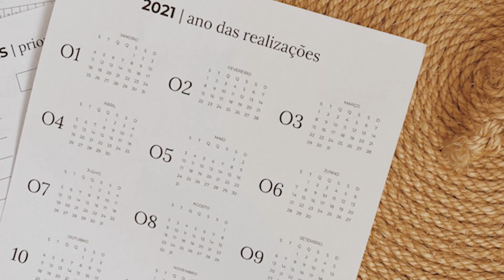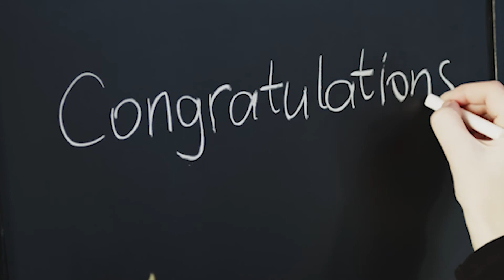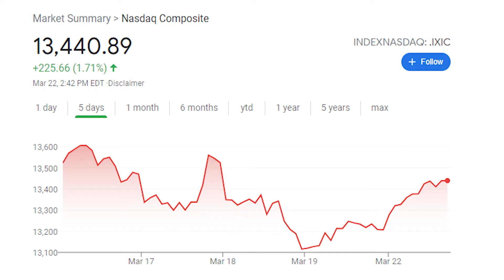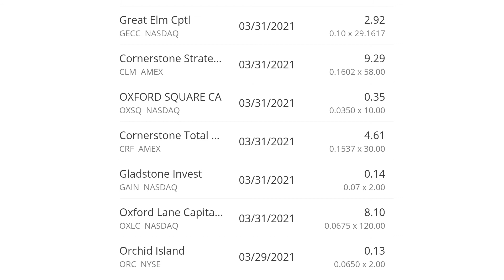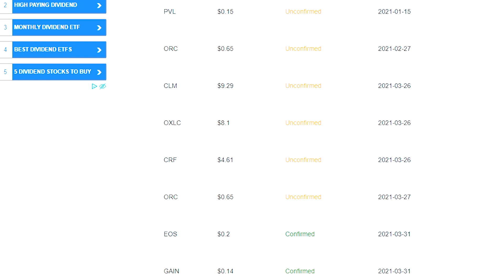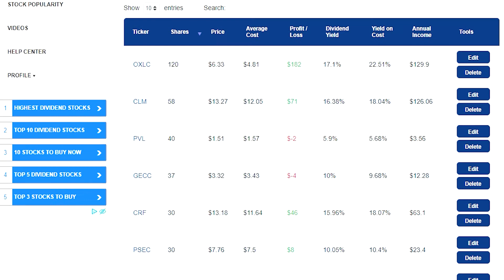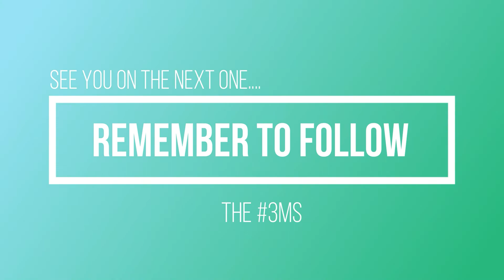BEST MONTHLY DIVIDEND STOCKS 2021: WEBULL CHALLENGE EP:20 (OUR BIGGEST PAYDAY!)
With March coming to a close, we finally known how much we are getting paid.. and all I can say is its BIG!, for a portfolio of only monthly paying stocks

For those new to the series we started a weekly investing challenge back in may of 2020 where we invested weekly in buying only monthly paying stocks. Now fast forward to February of 2021 we have built a pretty decent monthly generating portfolio still a long way from our goal of 1,000 dollars a month, but every week we do an update on any new positions we have added to the portfolio, or any challenges that might affect the progress of the challenge.

Get ONE FREE STOCK ON WEBULL worth MINIMUM $8 (up to $1600) when you deposit $100: